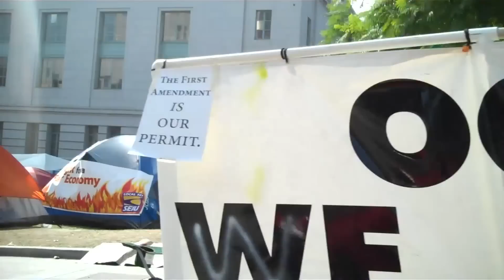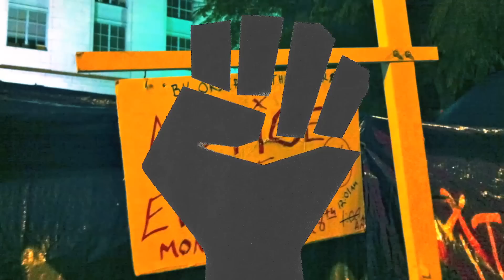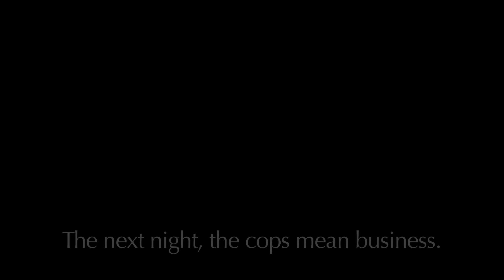Occupy L.A.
In October and November 2011, I witnessed a small kernel of a revolution. It was exciting, inspiring, hopeful, messy and perhaps naive. The brave and committed activists that camped out on the lawn of L.A.'s City Hall had a message they wanted to convey. They demanded more fairness in the economic policies of our nation, they sought more compassion for the plight of working class and poor Americans, and they were determined to reestablish the fundamental tenet of democracy: The power of the people.
Nearly every day of Occupy L.A., my wife, filmmaker Pamela Wilson, and I visited the site and documented not only the sea of tents and the infinitely diverse group of protestors, but also the signs and graffiti that put the occupiers' demands into words. When the movement began — in solidarity with the Occupy Wall Street protest in New York — the message was clear: As one sign put it, "The banks got bailed out, we got sold out!" It was all about the disparity between the wealthiest of our society and the "99%," the vast majority of Americans facing loss of jobs, home foreclosures, the skyrocketing price of health care, and the destruction of public education.
Rage and frustration over the limitless power of banks and corporations had driven these courageous people to take a stand and say, "Enough is enough! We want our country back!" And they put their comfort where their mouths were, sleeping on the hard ground at the mercy of nature and the elements, foregoing indoor plumbing, television and microwave ovens, risking their safety and their freedom. I admired them for that.
As weeks became months, the occupation evolved, becoming part-protest, part-spectacle, part-homeless shelter. Those spreading the original message, "We Are the 99%," were joined by other voices with different, mostly related, agendas, like stopping the wars in Iraq and Afghanistan, improving conditions for returning veterans, and legalizing pot. By the end, with the city threatening eviction, the protest had become a tourist attraction, drawing sightseers, Venice boardwalk performers and ever more media. But those devoted to the cause remained steadfast, and hundreds were arrested in the early morning hours of Nov. 30, when LAPD officers stormed the lawn and ripped down the camp.
I know, even as one of the 99%, I could not have done what those courageous protestors did. But I believe in their cause, and with works like this video, my wife and I hope to keep alive the spirit of Occupy L.A.